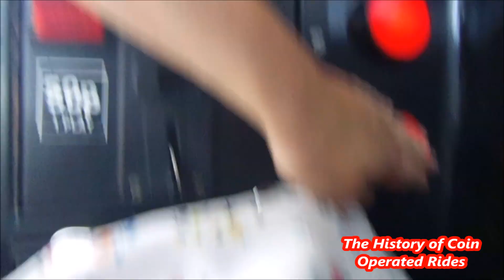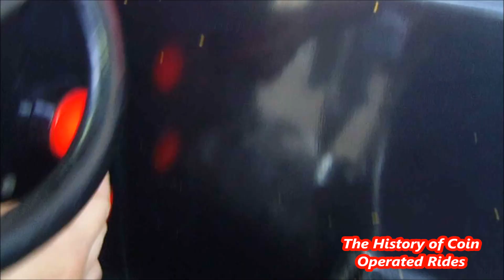1990s Coin Operated Jeep Kiddie Ride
Filmed at Las Vegas Amusements, Canvey Island on September 5th 2020.

This ride was manufactured by Technotots of Birkenhead in the mid-1990s.

The History of Coin Operated Rides finally has its own home on YouTube!